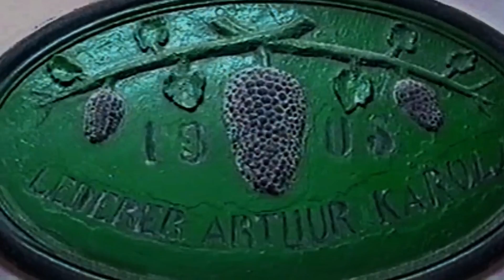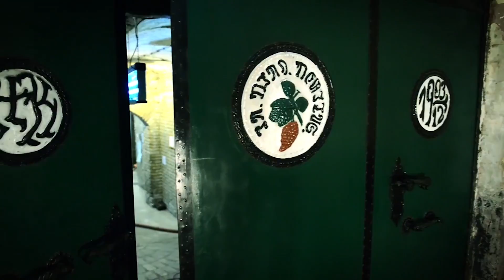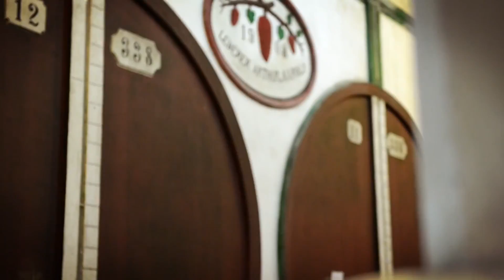Vinarija Čoka - Korporativni film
Grožđe i vina su deo ljudske istorije i svako vino je priča sama za sebe. Priče o vinu moramo uvek da počnemo od početka, od porekla.

Poreklo Vinarije Čoka potiče iz porodičnog podruma Lederer. I tu počinje istina. Velelepni podrum je izgrađen 1903 godine i danas važi za jedan od najvećih i najlepših podruma podzemnog tipa na Balkanu...